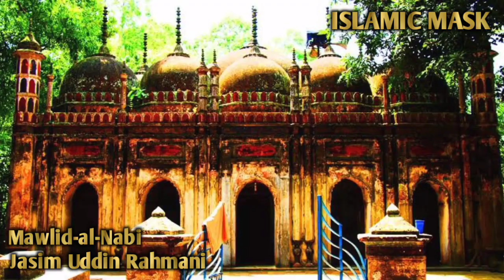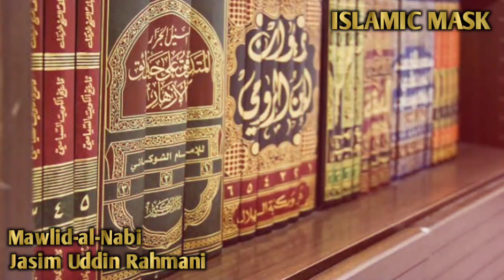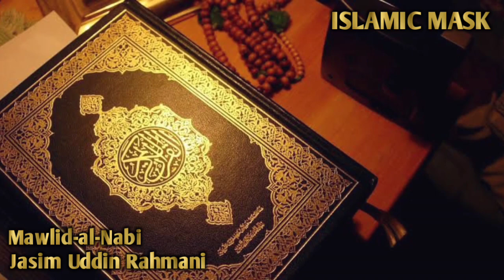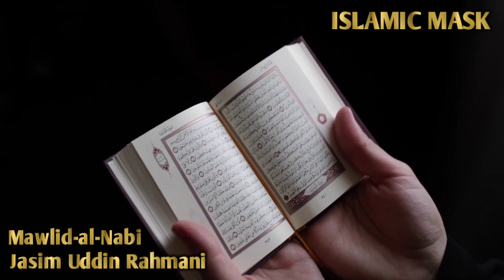মওলিদ-আন-নবী। (পর্বঃ ৪) | Jasim Uddin Rahmani | Bangla Waz | Islamic Waz | ‎@ISLAMICMASK